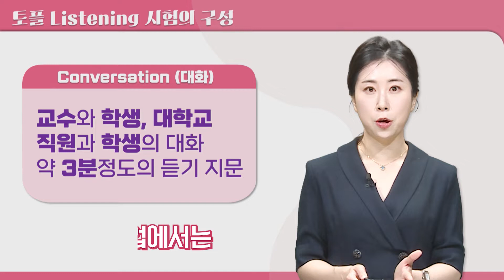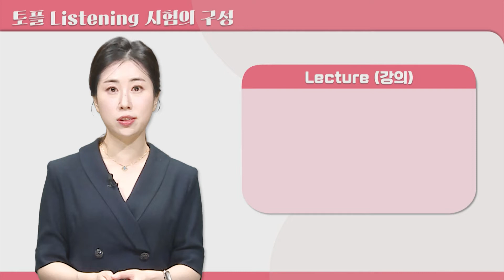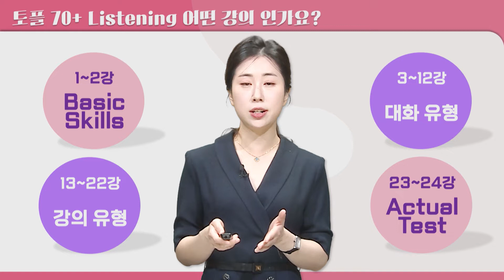[파고다인강] 🎯 파고다 토플 70+ 리스닝 📢강의 소개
🎯 파고다 토플 70+
토플 시험이 처음이라면 필수! 부담은 낮추고 자신감 UP! UP!

문제 유형 확실하게 알고, 정답 시그널 전략까지!

✅문제 유형 및 비법 알고!
✅Practice, Test로 적용하기!
✅Actual Test로 실전 연습 하면,

토플! 완료! 💪👏

📌 파고다 토플 70+ 강의 보러가기!